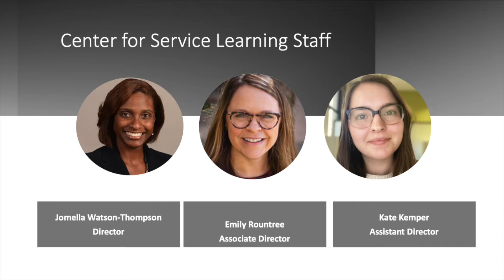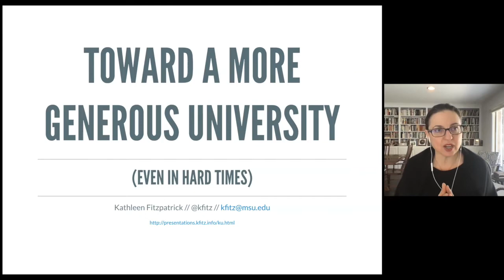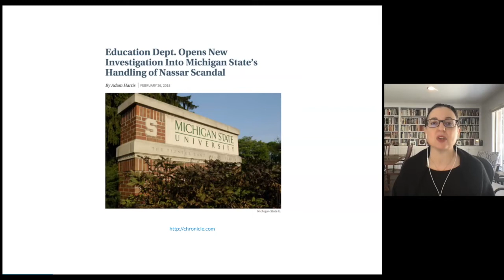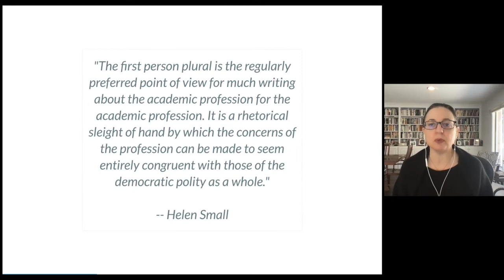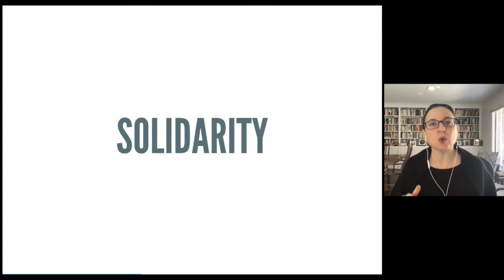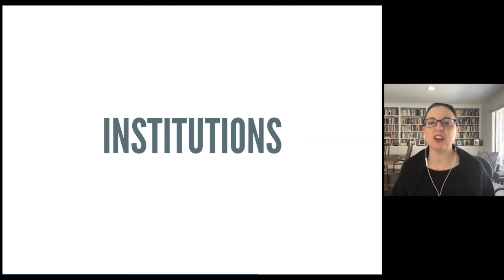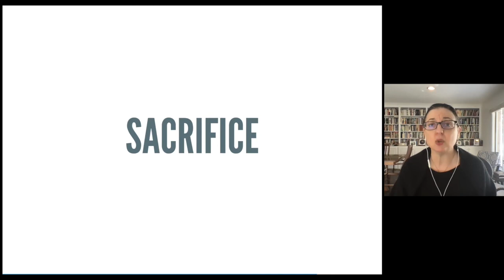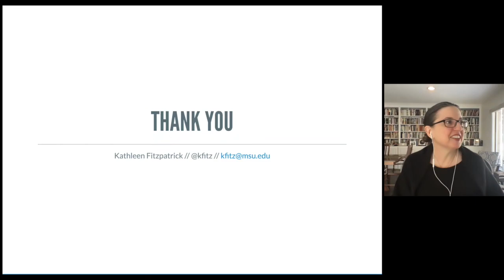Kathleen Fitzpatrick - Keynote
Kathleen Fitzpatrick discusses her book, “Generous Thinking: A Radical Approach to Saving the University.” Fitzpatrick urges academics to think critically, constructively, and generously — a mode of engagement that she describes as listening over speaking, community over individualism, and collaboration over competition.

This keynote was held on January 27, 2021.